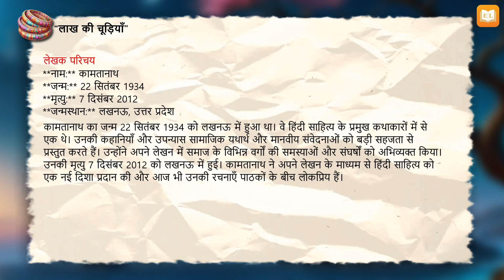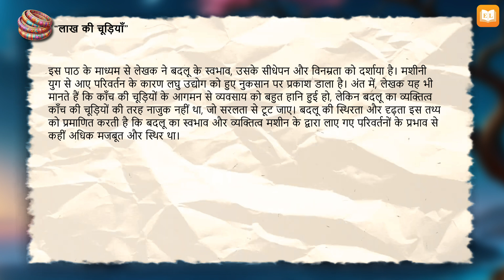Lakh Ki Chudiyan | Class 8 | Hindi Chapter 1 | Summary Explanation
Lakh Ki Chudiyan
lakh ki chudiyan class 8
Class 8 hindi lakh ki chudiyan
class 8 hindi chapter 1 lakh ki chudiyan

✔️ Class: 8th
✔️ Subject: Hindi
✔️ Chapter: Lakh Ki Chudiyan
✔️ Topic Name: Lakh Ki Chudiyan | Class 8 | Hindi Chapter 1 | Summary Explanation

🎓 **Unlock the Secrets of "Lakh ki Chudiyan": Class 8 Chapter 1 Summary & Explanation!** 📖✨

Dive into the beautiful tale of “Lakh ki Chudiyan” as we break down its summary and explore the profound themes it presents! In this video, we provide a clear and detailed explanation tailored for Class 8 students, unraveling the moods, morals, and cultural significance of the story. Discover the magic hidden behind the “lakh ki chudiyan!” 💫 From character insights to key takeaways, we’ve got you covered.

Don’t miss out—watch now and enhance your literature skills! 📚👍